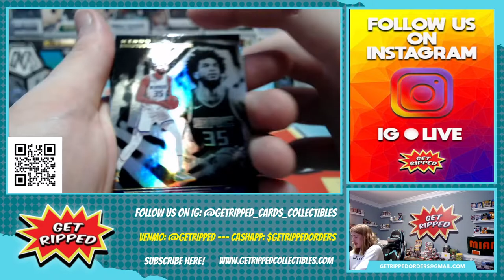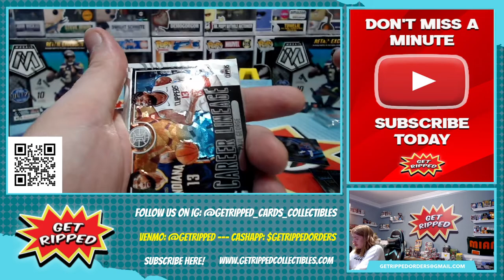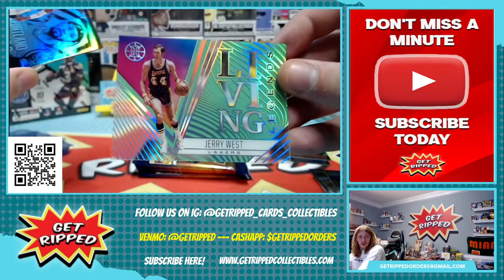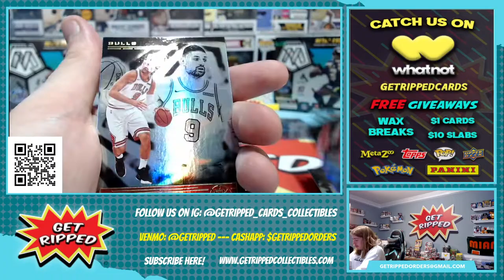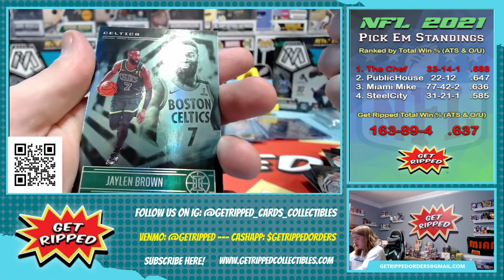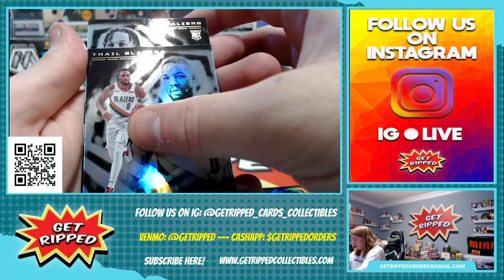2020 Illusions Blaster NBA Basketball Personal Break RC LAMELO BALL ANTHONY EDWARDS COLE ANTHONY #2